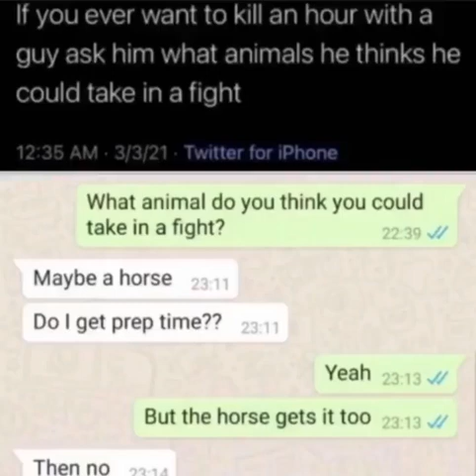What animal could you take in a fight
Everyday at least 10 videos (probably way more)!
*Don't forget to subserbc or else doge will harakiri!*